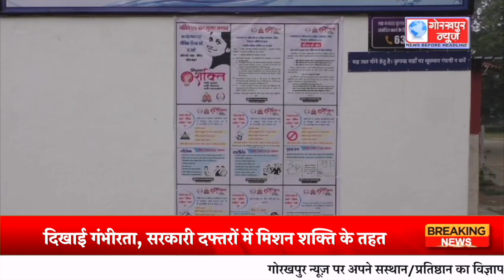गोरखपुर में महिलाओं की सुरक्षा को लेकर एसपी क्राइम इंदु प्रभा सिंह ने दिखाई गंभीरता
गोरखपुर में महिलाओं की सुरक्षा को लेकर एसपी क्राइम इंदु प्रभा सिंह ने दिखाई गंभीरता, सरकारी दफ्तरों में मिशन शक्ति के तहत जागरूकता पोस्टर किए जा रहे चस्पा